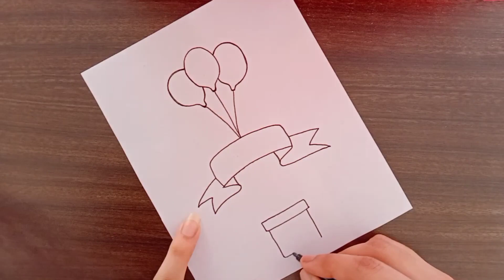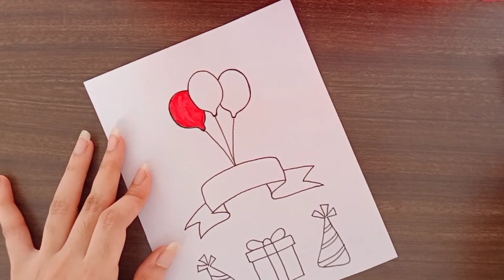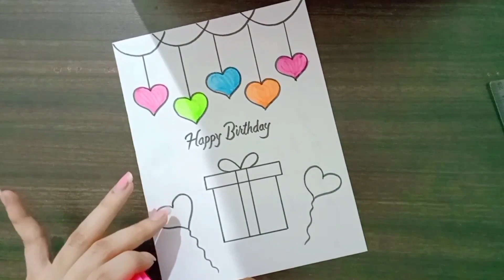Birthday card drawing easy/Happy Birthday drawing/How to make birthday greeting card/ Birthday card